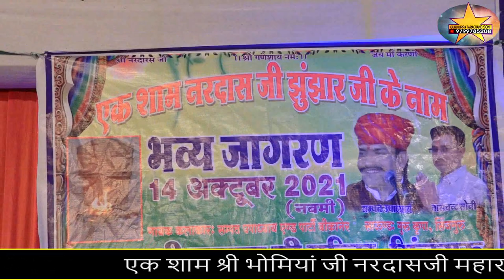Nardas Jee Bhomiya Sinjguru दादो जी आयजो आयजो घोङला रे असवार भक्ता रे आंगन आवजो गायक सम्पत उपाध्याय